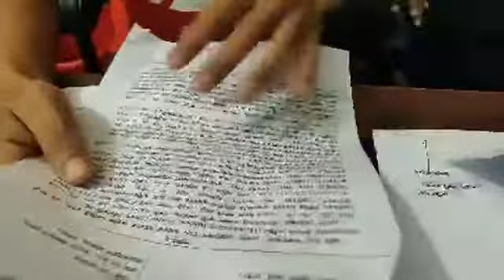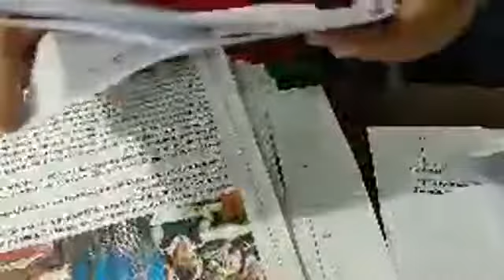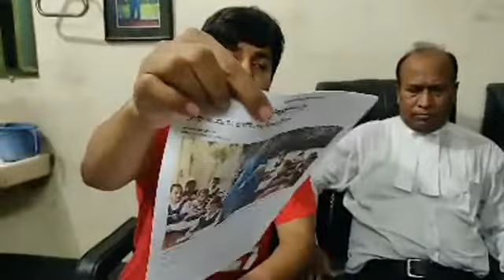প্রাথমিক বিদ্যালয়ে সহকারী শিক্ষক নিয়োগে কোটা বাতিলের আহবান যুব অধিকার পরিষদের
প্রাথমিক সহকারি শিক্ষক নিয়োগে ২০% পোষ্য কোটা, ২০% পুরুষ কোটা ৬০% নারী কোটাযুক্ত নিয়োগের বৈধতা চ্যালেঞ্জ করে, ১ম ও ২য় শ্রেনীর নিয়োগে কোটা বাতিলের পরিপত্র মেনে অথবা পোষ্য কোটা বাতিল করে পুরুষের সাথে বৈষম্য হয় না, এবং প্রতিবন্ধী এতীম ও নারীদের অধিকার রক্ষা করত এমন শর্ত পূরন করে পুনরায় নিয়োগ বিজ্ঞপ্তি কেন দেয়া হবে না এই মর্মে রিট করার উদ্দেশ্যে উকিল নোটিস পাঠানো হল।

নিয়মিত ভিডিও পেতে নোটিফিকেশন বেল বাটনটি চেপে রাখুন যাতে কোন ভিডিও মিস না হয়।

দূর্ভাগ্যবান ৫ জন কিংবদন্তী  ক্রিকেটার যারা কখনো সেঞ্চুরী করতে পারেনি | 5 Unlucky Cricketer

অবাক রেকর্ড! দেখুন ক্রিকেট ইতিহাসে কোনো নো বল না করা ৫ ক্রিকেটার

কঠিন সময়ে জিম্বাবুয়ে দলকে নেতৃত্ব দেওয়া ব্রেন্ডন টেইলরের জীবনের গল্প | Biography of Brendan Taylor

গরিব ঘরের ছেলে থেকে ক্রিকেটার হয়ে উঠার গল্প | অধিনায়ক আকবর আলীর জীবনের গল্প

কৃষকের ছেলে আজ বিশ্ব সেরা পেসার কার্তিক থিয়াগির জীবনের করুণ গল্প | Biography of kartik tyagi

বিশ্বকাপ ইতিহাসের শ্বাসরুদ্ধ কিছু ম্যাচ যা আপনার অজানা ছিল | World Cup historical Match

জেনে অবাক হবেন! বিভিন্ন কারণে জেল খেটেছেন এমন  কিছু ক্রিকেটার| Rubel | Ben Stocks | Arafat Sunney

আত্মীয় ও বন্ধুর বউ ভাগিয়ে বিয়ে করেছেন যেসব ক্রিকেটার | জানলে অবাক হবেন | Cricketer Unknown Fact

ক্রিকেটের সেরা ৮ সুদর্শন ক্রিকেটার যাদের প্রেমে পড়ে বিয়ের প্রস্তাব দিয়েছেন হাজারো নারী ক্রিকেট ভক্ত

Music Info: AShamaluevMusic - Epic Battle Trailer.

✅ ANTI-PIRACY WARNING ***
This content is Copyright to Sports Golpo. Legal action will be taken against those who violate the copyright of the following material presented!
Thanks
''Sports Golpo''